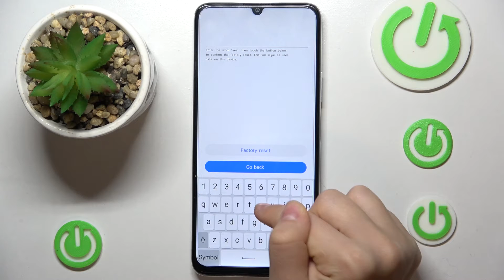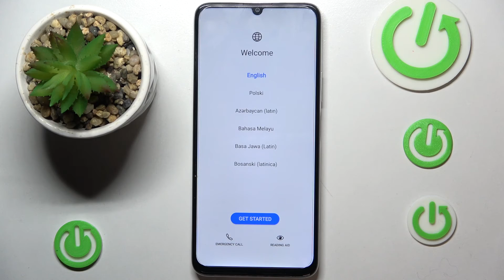Как обойти экран блокировки на Honor X7 / Сброс пароля на Honor X7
Вы забыли пароль от своего Honor X7? Не беда. Сегодня мы покажем вам способ, как обойти пароль на Honor X7. Если вы хотите удалить пароль экрана блокировки на Honor X7, то это видео для вас. Также хотим предупредить, что удаляя экран блокировки на Honor X7, вы сбросите все настройки до заводских. Посмотрите это видео, чтобы сделат все правильно.

Как сбросить пароль на Honor X7? Как обойти экран блокировки на Honor X7? Как удалить пароль блокировки на Honor X7? Как сбросить пароль и настройки на Honor X7?